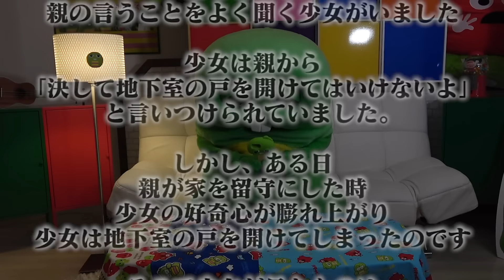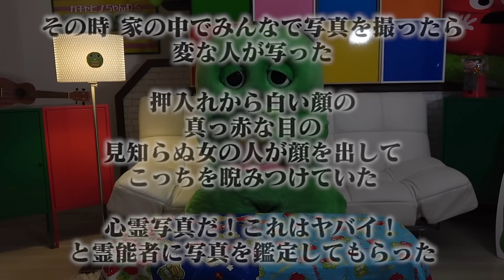【ホラー】意味がわかると怖い話読んでいくよ！！【第三弾】【実況プレイ】【怪奇】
「意味がわかると怖い話シリーズ」はこちらから〜